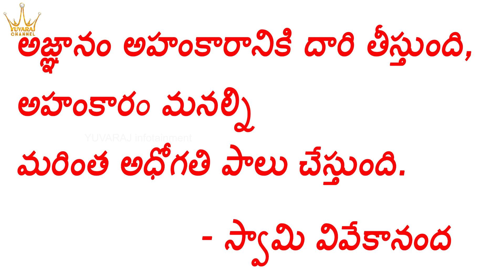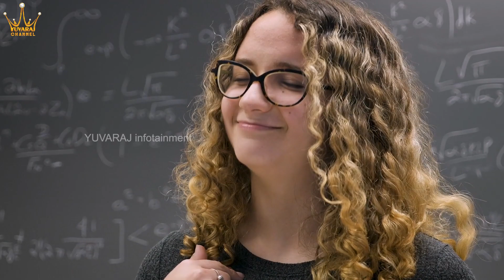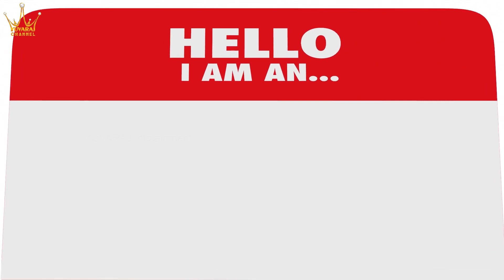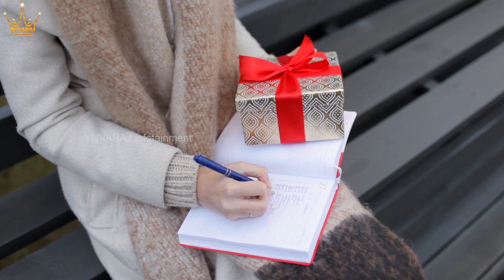How To Tackle Ego Problems In Our Personal Life | YUVARAJ infotainment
How To Tackle Ego Problems In Our Personal Life. In this video, I explain the causes and effects of over self-esteem and share some of the best tips to tackle your ego's in personal life.